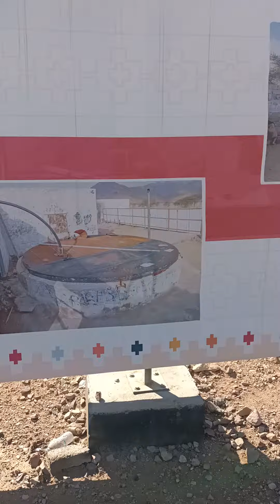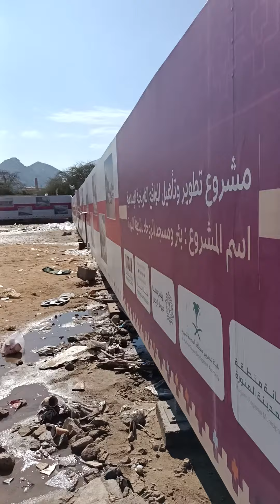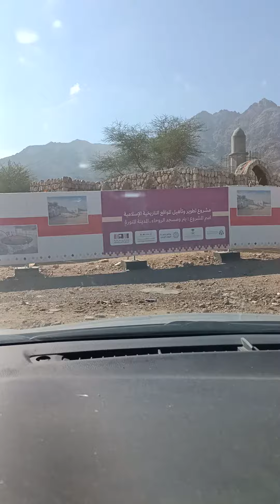Beer -e-Shifa Well. on the Badr .بقي العديد من الرسل#زيارة السعودية المدينة_المنورة #